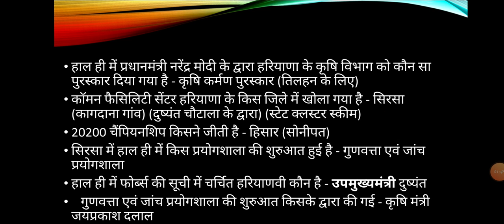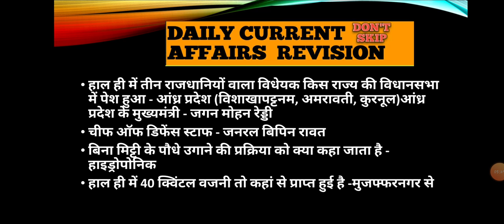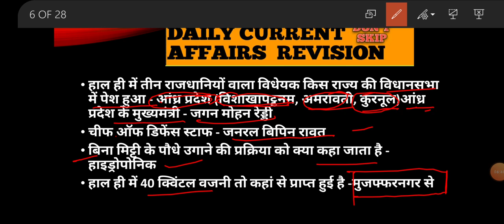Haryana current affars january 2020 || 21 JAN 2020|| hssc current affairs|| Daily current affairs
HARYANA CURRENT AFFAIRS || 21 JAN 2020||

Haryana daily current affairs

This current affair session is updated daily on our youtube channel.

Follow are other sessions-

You can follow us on various online platforms.